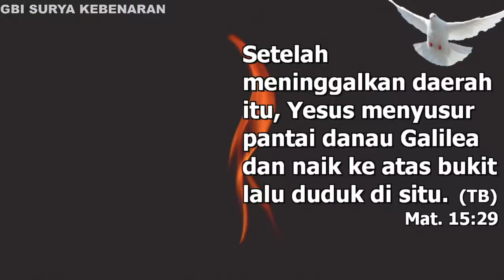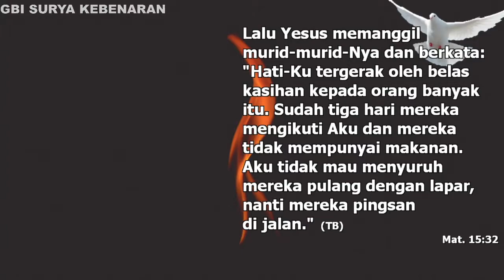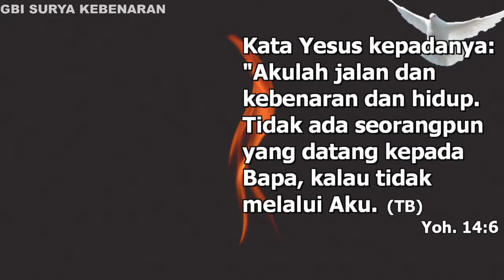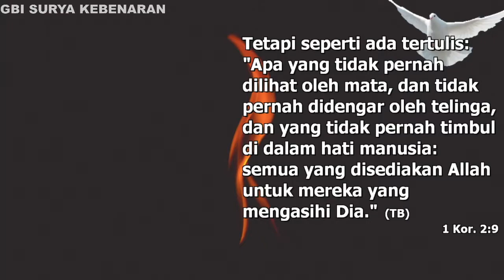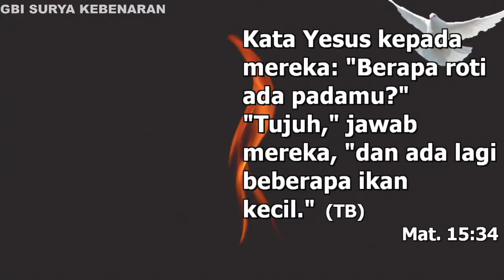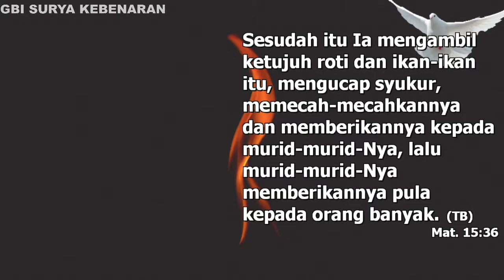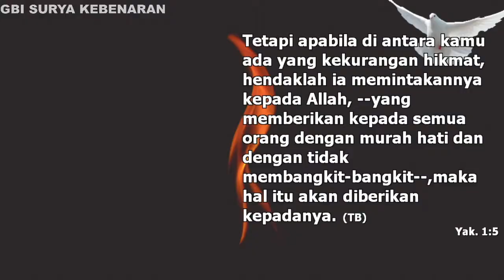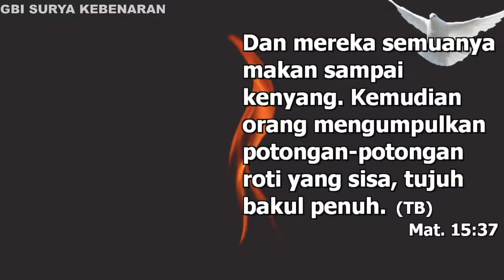IBADAH RAYA I 12 Juni 2022 "TUHAN MENCUKUPKAN" Ps. Herman Ignatius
Jadwal Ibadah :
Senin - Sabtu : Doa Pagi  PK. 05.00
Kamis : Doa Malam PK. 19.00
Sabtu : Ibadah Youth PK. 16.00

1. Memohon Bantuan Doa
2. Menjadi Saluran Berkat Dalam Pengembangan Multimedia